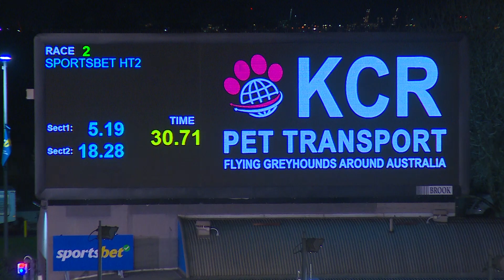MEP WED 14 JUN 23 R2